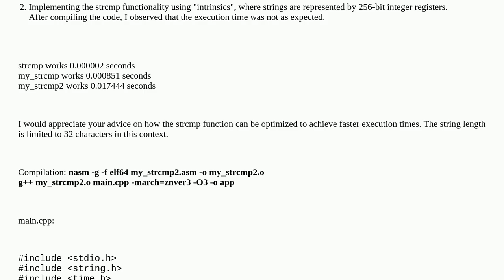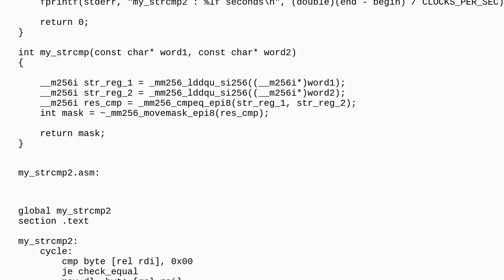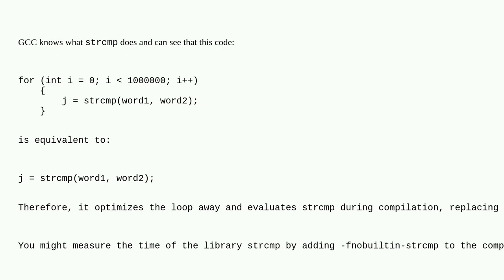optimization of STRCMP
A special thanks goes out to the community

  assembly c++ intrinsics